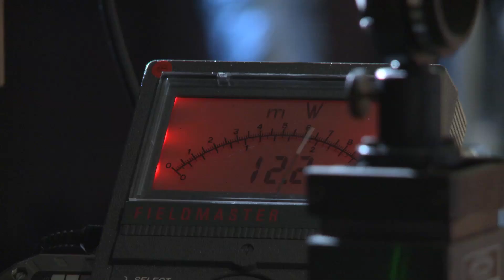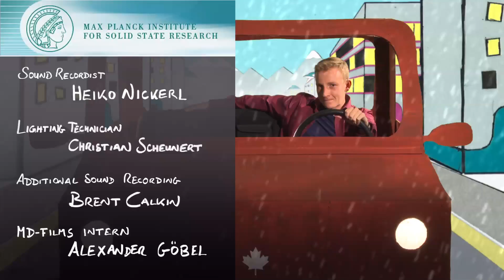Superconductivity: Flowing in the Fast Lane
Drawing bizarre comparisons between Canadian driving, and superconductivity.